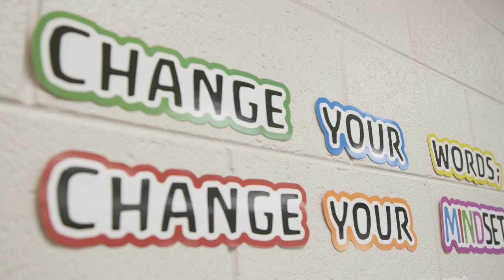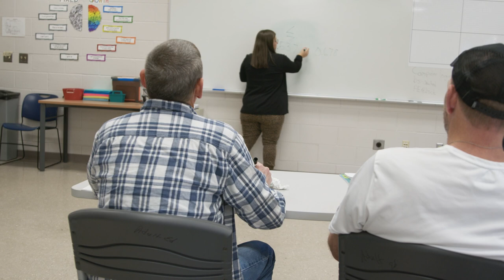Adult Education at Big Sandy Community and Technical College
Learn about Adult Education and what we can do to assist you at Big Sandy Community and Technical College.